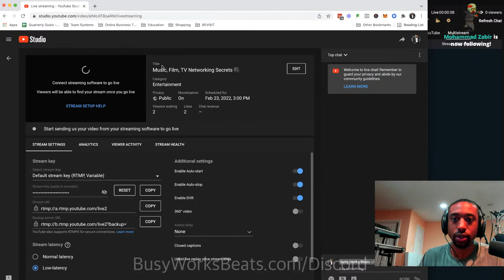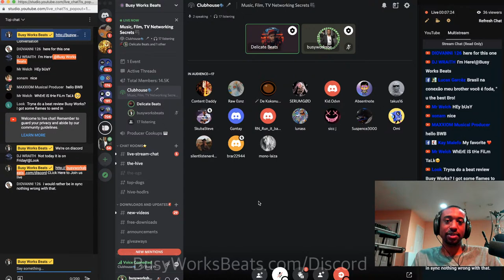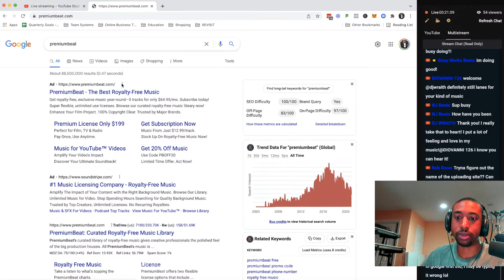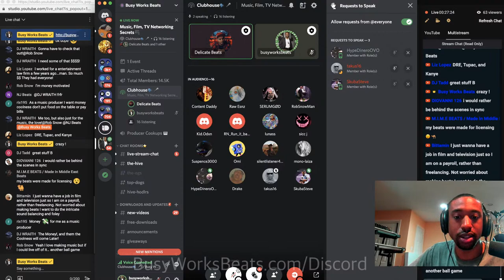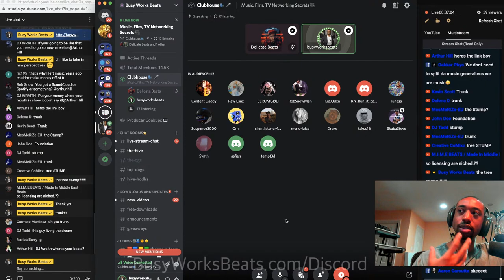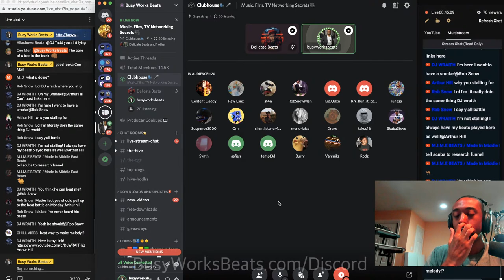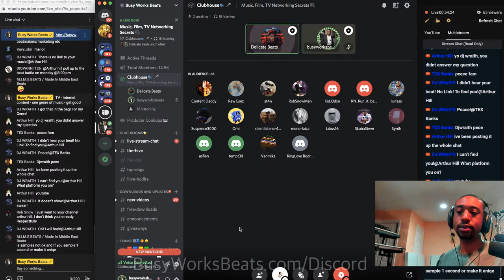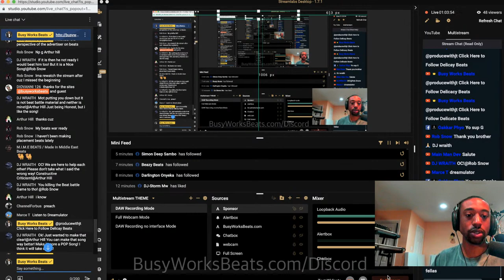Music, Film, TV Networking Secrets 🎥